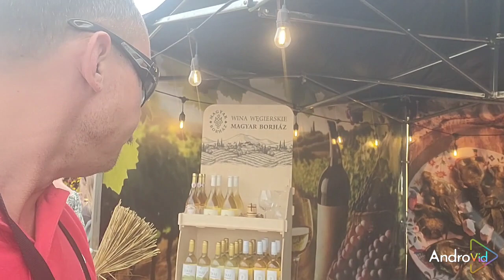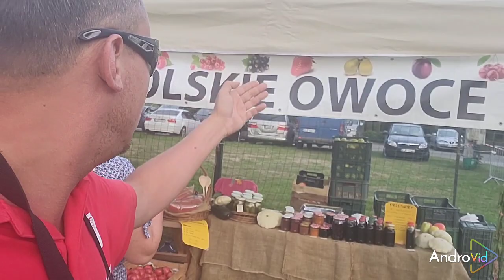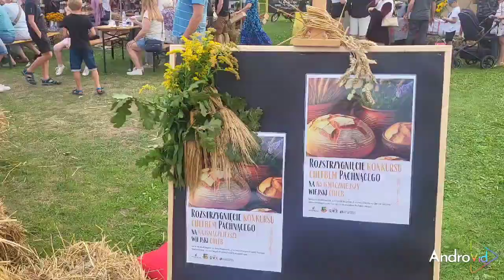DOŻYNKI GMINNE. FESTIWAL CHLEBA 2024 ROKU w Sękowej.